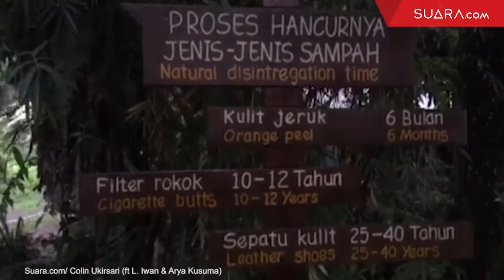Yoga Pengantar Trekking dan Jumpa Orangutan di Koridor TN Gunung Leuser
Yoga pengantar trekking dan jumpa orangutan di koridor TN Gunung Leuser. Setelah trip bermobil yang panjang, ditambah aktivitas memandikan gajah dan main tubing, inilah saatnya merelaksasikan tubuh dan jiwa sebelum trekking menemui orangutan dan Thomas Leaf.